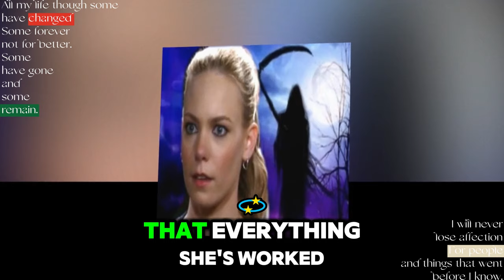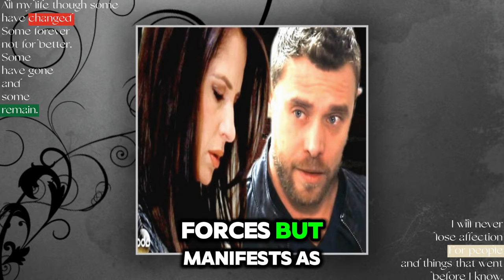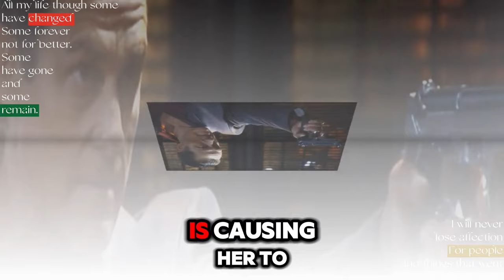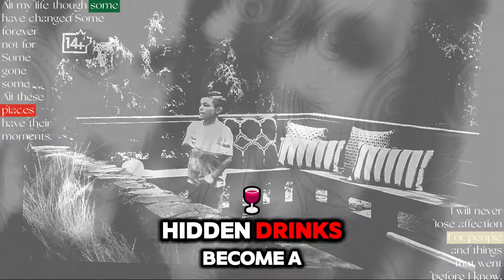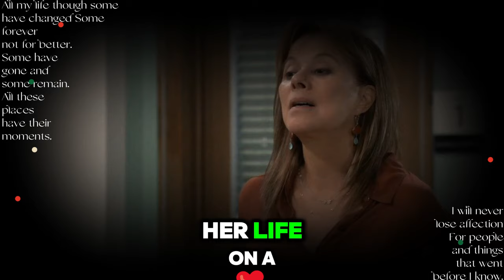Alexis relapsed into alcoholism, causing an accident while drunk | General Hospital Spoilers